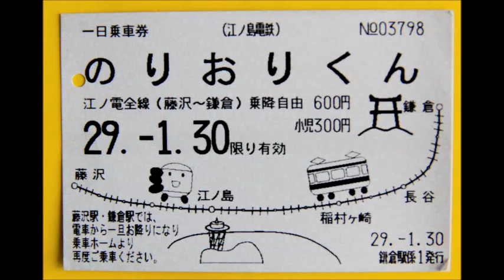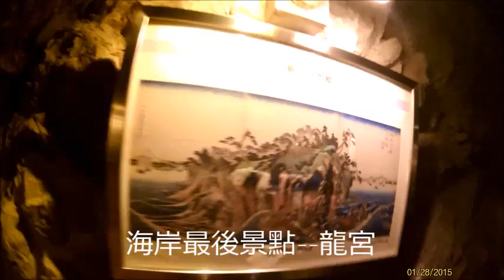2017Jan 30冬天悠遊鎌倉江之島, ;鎌倉大佛